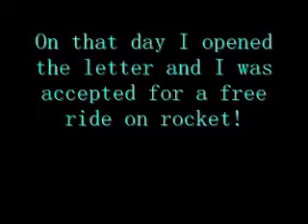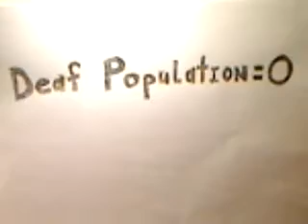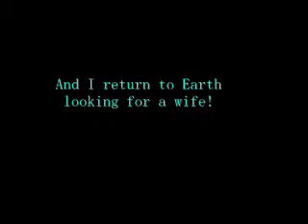"DeafLess Population on Eyeth Planet"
A short movie clip.